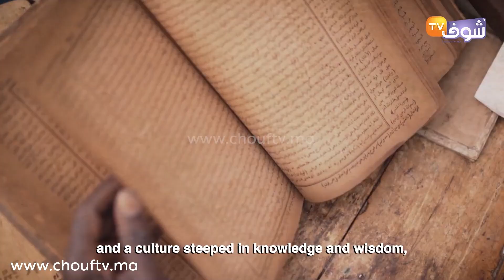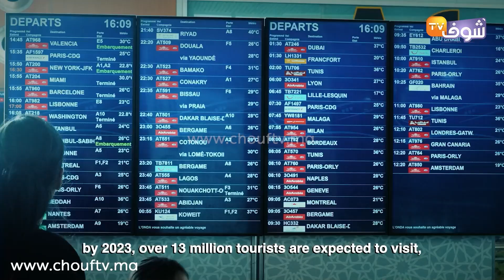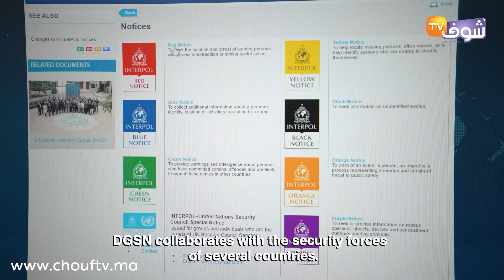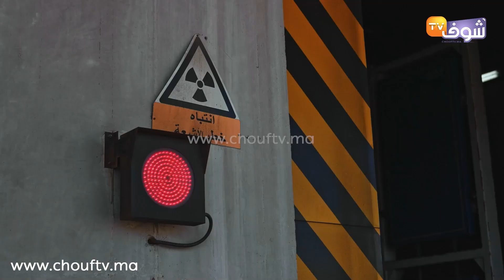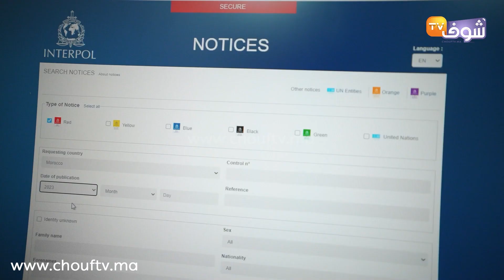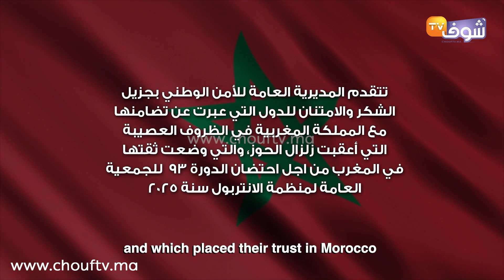فيديو غاية فالروعة يبرز التطور الكبير الذي شهده المغرب، في ظل القيادة الرشيدة للملك محمد السادس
فيديو غاية فالروعة  يبرز التطور الكبير الذي شهده المغرب، في ظل القيادة الرشيدة للملك محمد السادس  قدمه المغرب  لاحتضان أشغال الدورة 93 للجمعية العامة لمنظمة الأنتربول في عام 2025